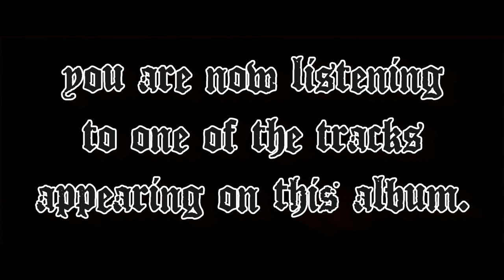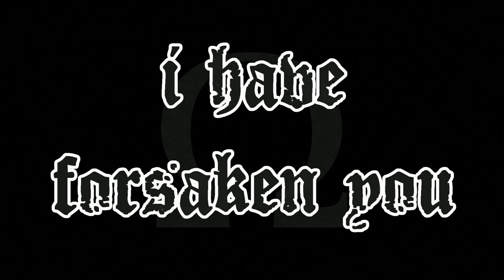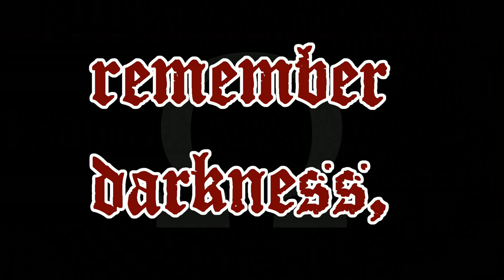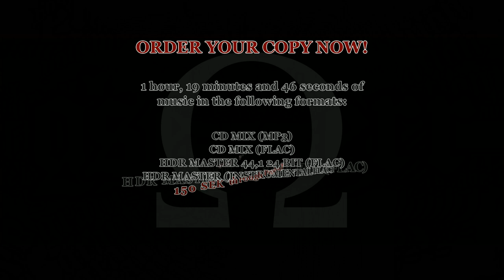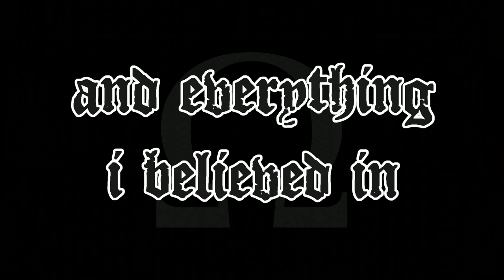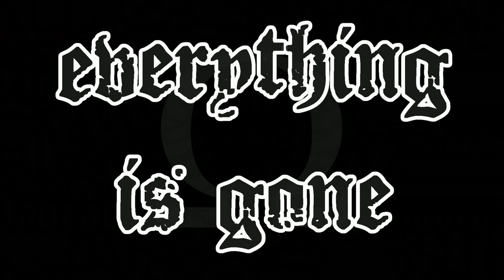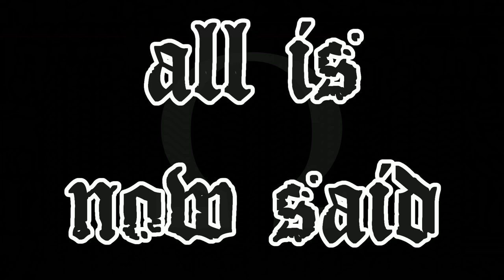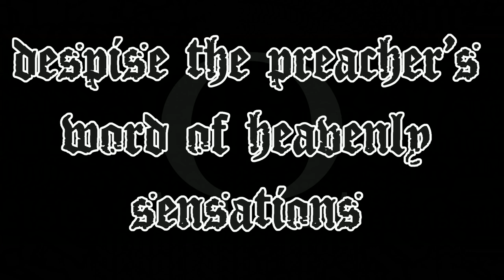THE PROJECT HATE MCMXCIX - OMEGA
Lyric video for the song "Omega", taken from our 2021 masterpiece entitled "Spewing venom into the eyes of deities" (Mouth Of Belial Productions).